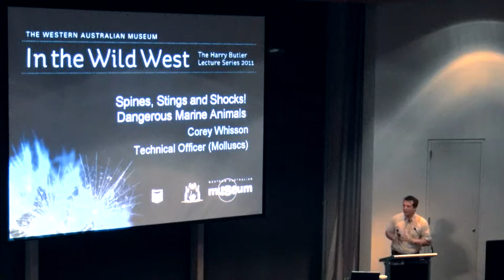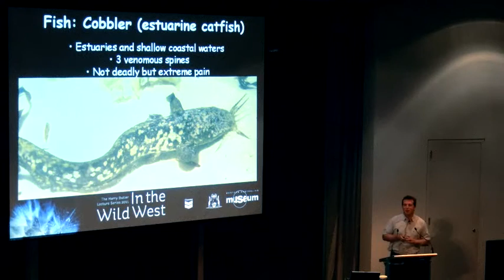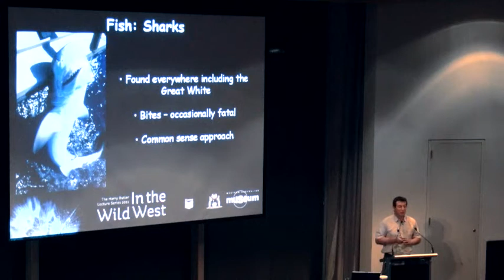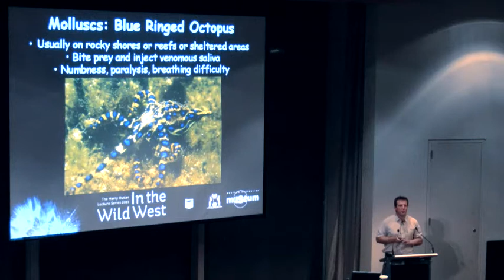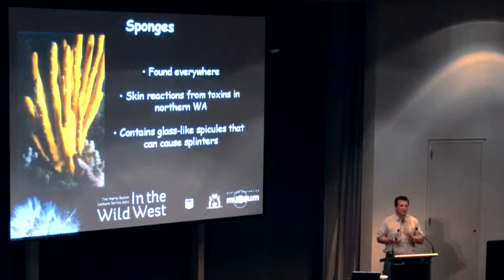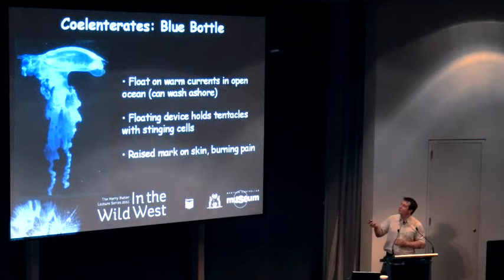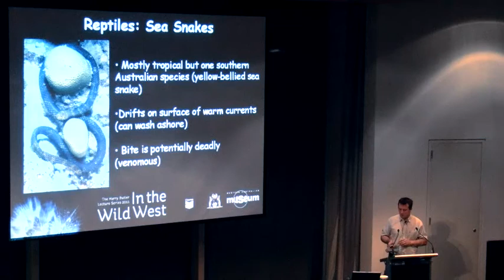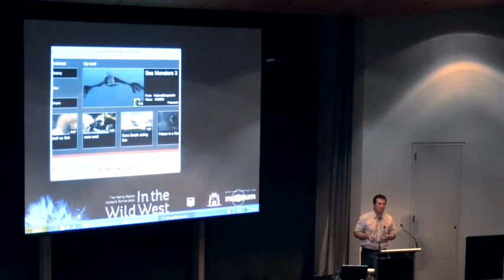Spines, stings and shocks – Dangerous marine animals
Corey Whisson, Technical Officer, Aquatic Zoology

Many species in the marine environment have ways of protecting themselves that may hurt their foes, for example spines, poisons and venoms, or very large teeth. Hear about some of these organisms and the stories associated with their lifestyles in the sea.